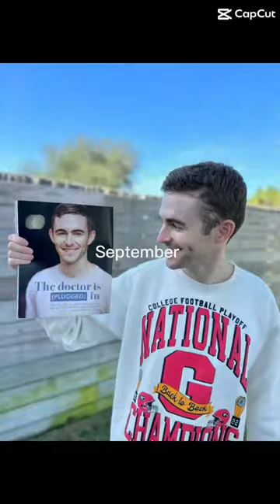Another Year Of Fighting For Mental Health!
I can’t thank all of you enough for the support this year. I gave my dream TEDx Talk exposing the mental health crisis in medical training, spoke at the American Psychiatric Association about the benefits of psychiatrists educating on social media, & co-wrote a children’s book that smashes stigma at an early age. There is no way I could do this without the support of my family, friends, and all of you, and I am so grateful.

🤜🏼🤛🏽 Do you want your mental health to thrive in 2024? Sign up for my FREE mental health weekly newsletter where I discuss everything from sleep, nutrition, meditation & more HERE ➡️